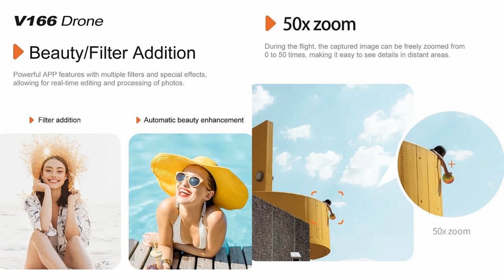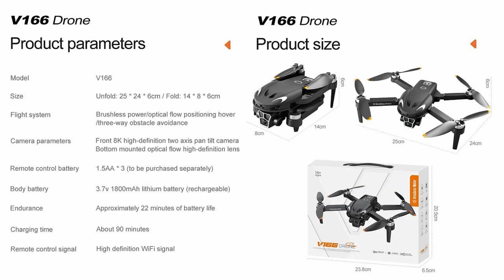V166 Pro Obstacle Avoidance 2-Axis Gimbal 8K Drone – Just Released !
V166 Pro Obstacle Avoidance 2-Axis Gimbal 8K Brushless Drone for beginners. Please refer to the Ad from $52.87: